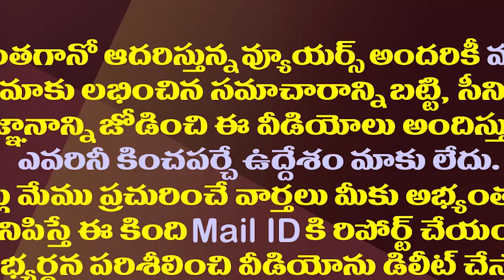అఖిలప్రియ చున్నీ ఏవీ లాగడం నిజమేనా..కమిటీ తేల్చిందిదే| Bhuma Akhila Priya Vs AV Subba Reddy Latest